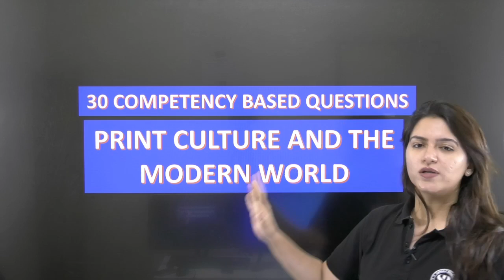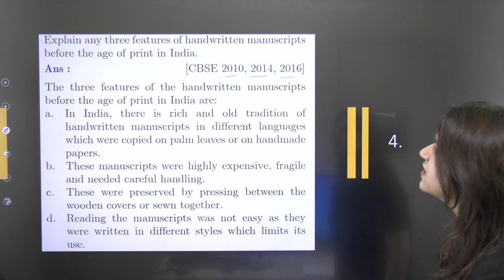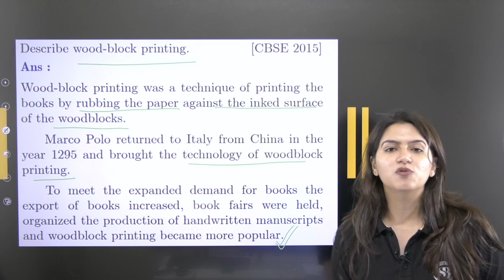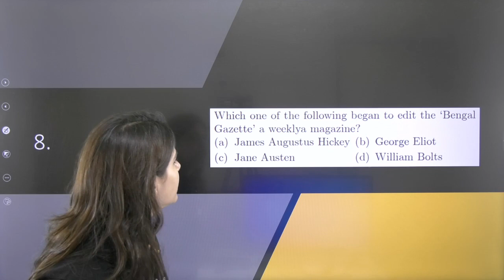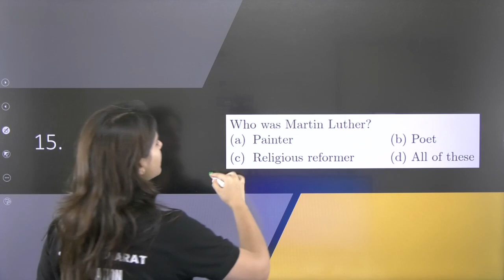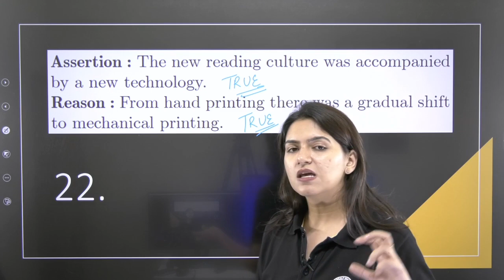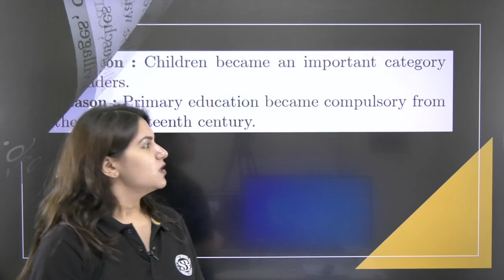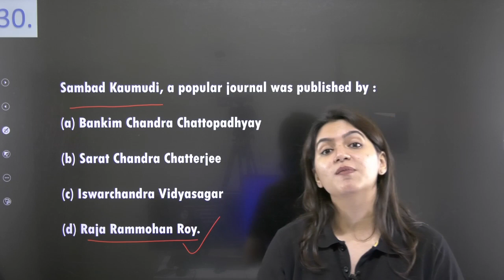Top 30 Competency Based Questions - Print Culture and the Modern World | Class 10 History Chapter 5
✔️ Class: 10th
✔️ Subject: History (Social Science/social studies)
✔️ Chapter: Print Culture and the Modern World
✔️ Topic Name: Top 30 Competency Based Questions - Print Culture and the Modern World | Class 10 History Chapter 5
0:00 Introduction
01:42 Top 30 Competency Based Questions - Print Culture and the Modern World